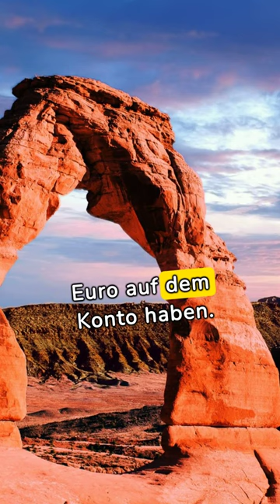wer ist reicher helene fischer oder andrea berg?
Willkommen bei Relaxing Melodies, deinem Zufluchtsort für traumhafte Melodien und himmlische Entspannung. Tauche ein in eine Welt voller beruhigender Klänge, die nicht nur deine Ohren, sondern auch deine Seele streicheln. Wir sind hier, um dich auf eine Reise der Entspannung zu entführen und dir zu helfen, den Stress des Alltags hinter dir zu lassen.